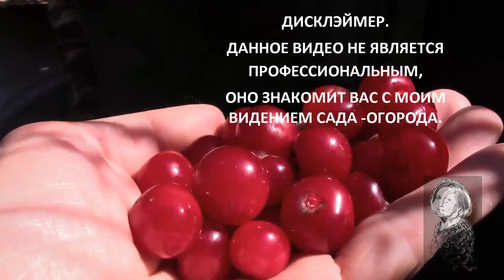КАК РАСТЁТ ВИНОГРАД. ОСЕННИЕ ЛОЗЫ ВИНОГРАДНИКА!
После того как виноград собран, его надо раздробить, и сцедить сок. А вот потом сок можно заморозить, и затем можно в любое время разморозить - настоящий сок винограда без консервантов будет таким же свежим и вкусным